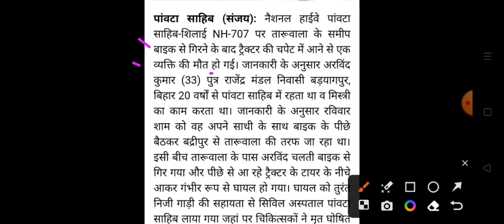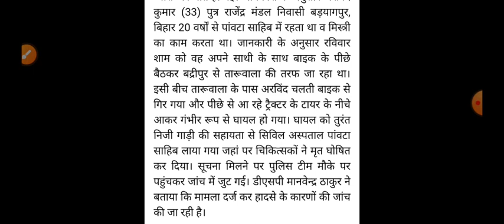मची चीख पुकार,33 साल के युवक की मौत, Himachal Pradesh Breaking News